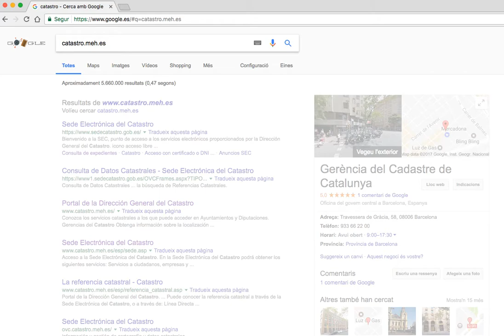Vídeo exemple cadastre